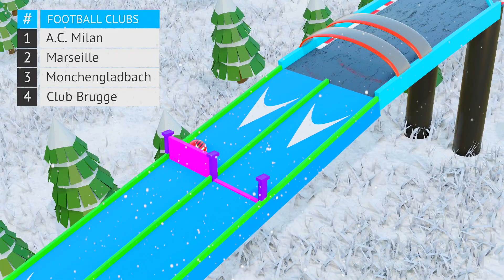Football Clubs Marble Race Beat the Keeper - UEFA Super League 2021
Welcome to my Football Clubs Marble Race Beat the Keeper Tournament! What football clubs would you like to see in the next video? Please leave your feedback and suggestions in the comments! This is marble race football 2021. I hope you like marble race football teams. I like the final result! More marble race 3D and marble run 3D are coming soon. Take a look around, watch other videos on my channel!